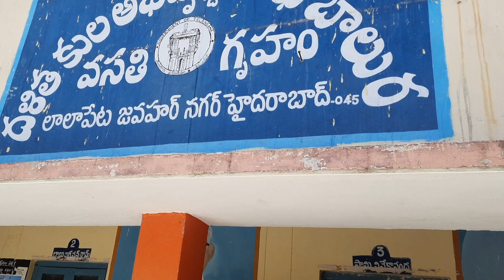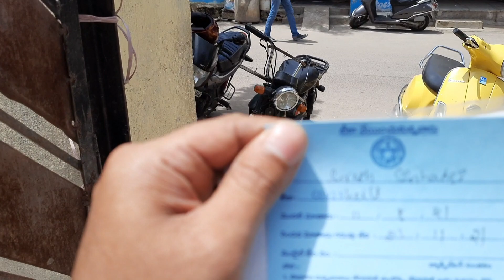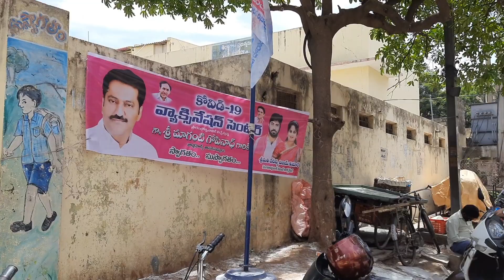గవర్నమెంట్ వాక్సిన్ Free గా వేస్తున్నపుడు ప్రవేట్ హాస్పిటల్ లో ఎంతుకు డబ్బులు ఇచ్చి వేయించుకోవడం?